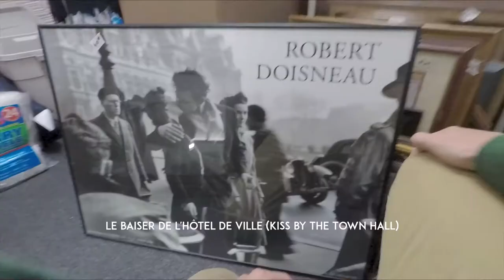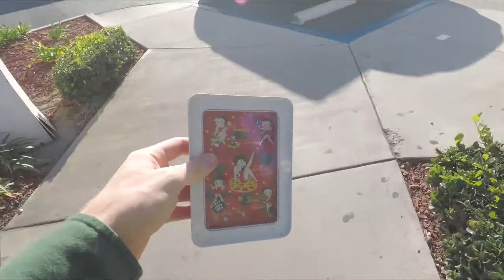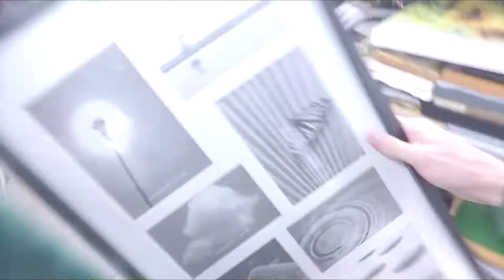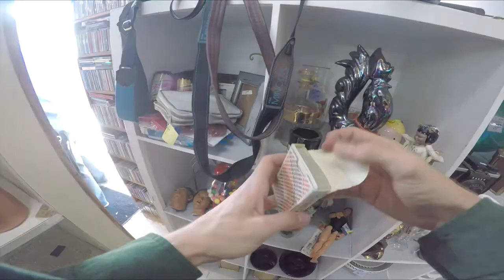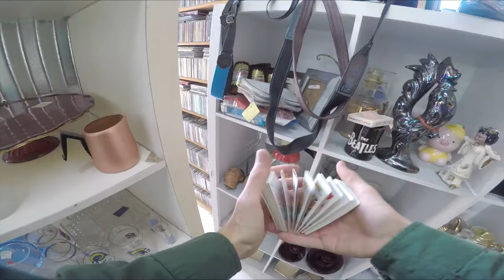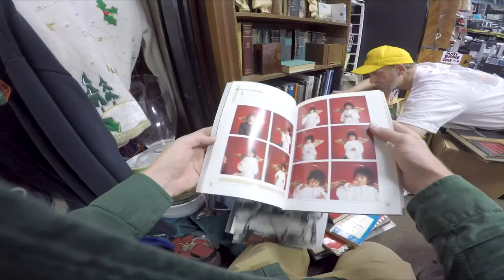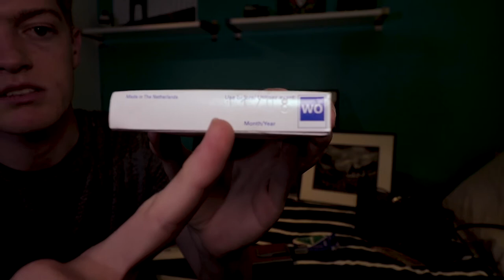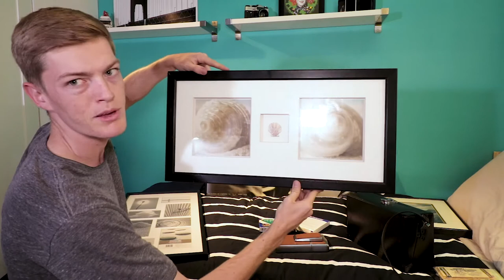Thrift Store Shopping for Cameras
I can't believe that I found a Polaroid SX-70!

I finally went out to a bunch of different Thrift Stores to look for old film cameras.  I wanted to see if I could find a nice film point and shoot but was not expecting to  a Polaroid SX-70!!  I have been looking on eBay for months now waiting for the perfect one but ended up finding the one I wanted for $11.  This just goes to show that you never now what you'll find until you go out and look.